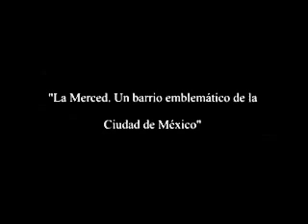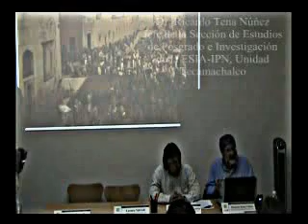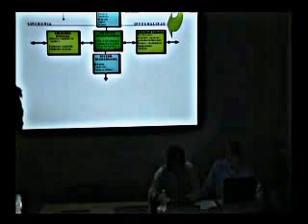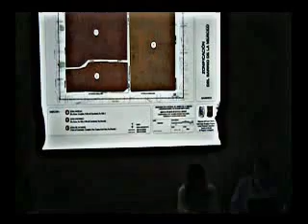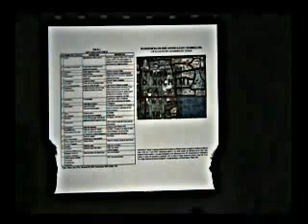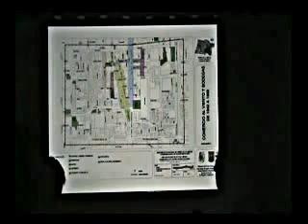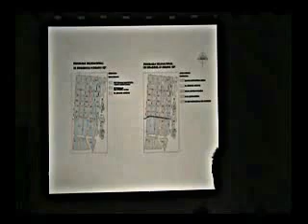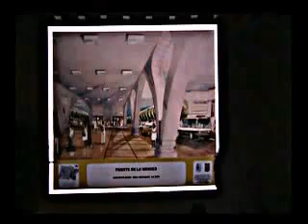"La merced. Un barrio emblemático de la Ciudad de México"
Ricardo Tena Núñez y Salvador Urrieta García, Jefe y profesor-Investigador respectivamente, de la Sección de Estudios de Posgrado  e Investigación de la Escuela Superior de Ingeniería y Arquitectura del Instituto Politécnico Nacional-Unidad Tecamachalco
Sexta Sesion